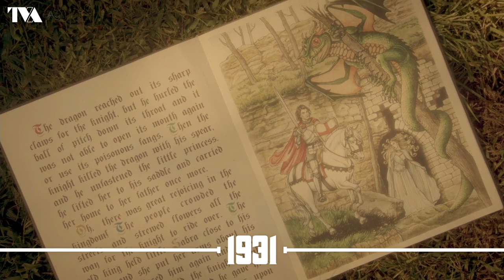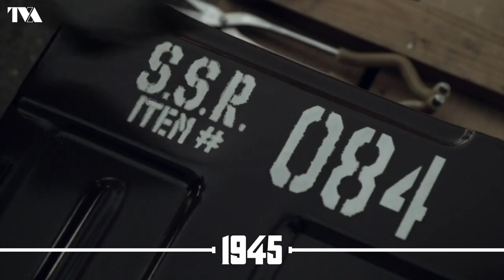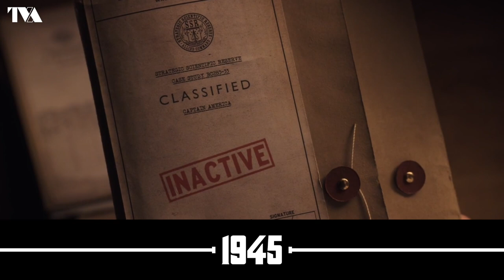Every Peggy Carter/Captain Carter Appearance in Chronological Order (Updated + Extended)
Prepare for What If...? Season 2 with this compilation of every Peggy Carter/Captain Carter from the MCU.

If you enjoy this video, please consider buying me a coffee 😊

Note: Since there is no consensus between the writers/directors/producers of Endgame as to whether the last scene is in the main continuity or a separate timeline, I thought I'd limit the video to the agreed-upon continuity and then put the scene at the end as the timeline resulting from Endgame.

In media where Peggy is a primary character (The First Avenger, Agent Carter, What If...?), only her first and last appearances are shown.